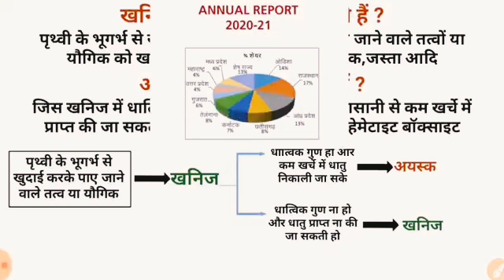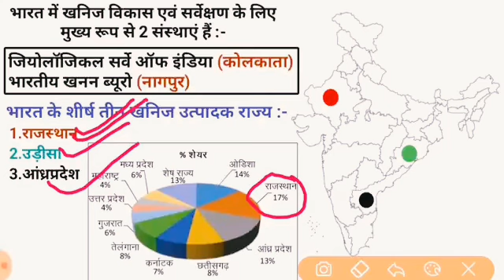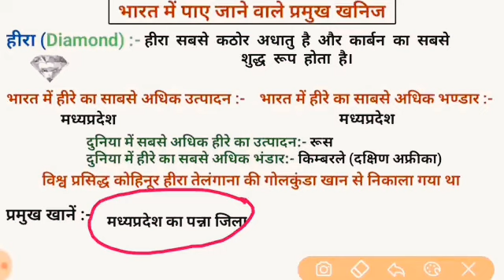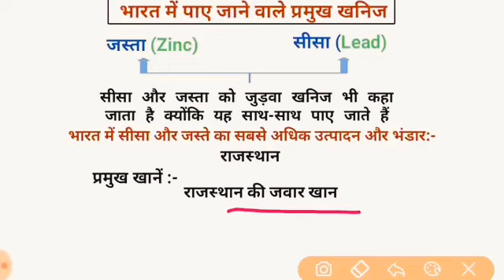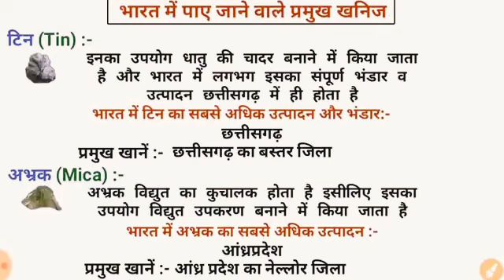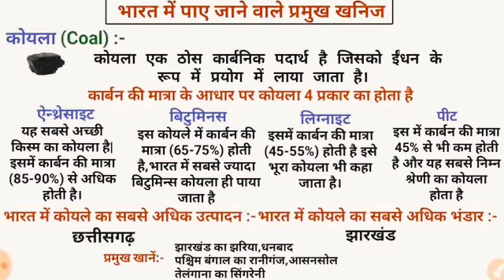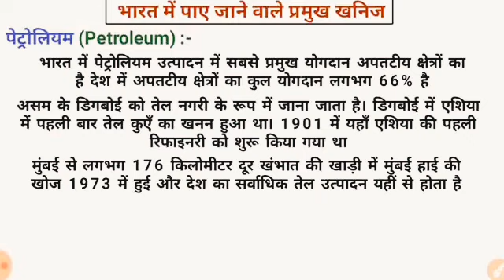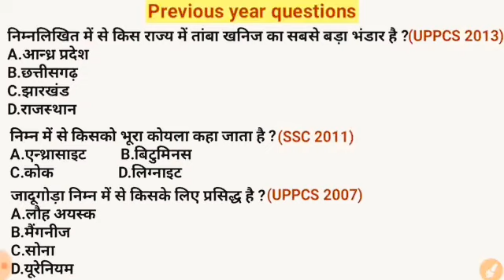भारत के प्रमुख खनिज संसाधन__Minerals Resources Of Indian Geography !! With Theory Class12 By MUKESH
Welcome my YouTube channel by Mukesh Choudhary Jaipur
For all competition exam SSC level and state level exam SSC GD CHL CHL MTS stenographer Delhi Police head constable and army general math

"="="==For all state level exam Rajasthan Patwari gram Sevak Reet LDC forest Guard and RO Rm
your support my YouTube channel🙏 ...Mukesh Choudhary Jaipur [MCJ].

alzebrabymcjmathsclasses

All Advance Maths Classes by MCJ MATHS CLASSES

All India Geography chapter.

Maths class by MCJ MATHS CLASSES